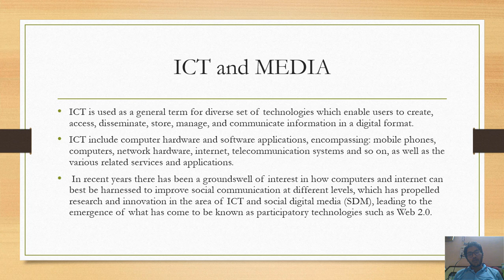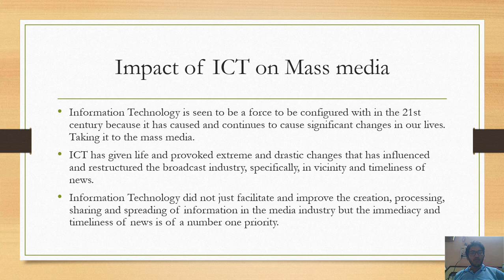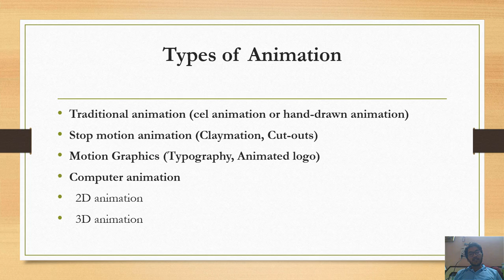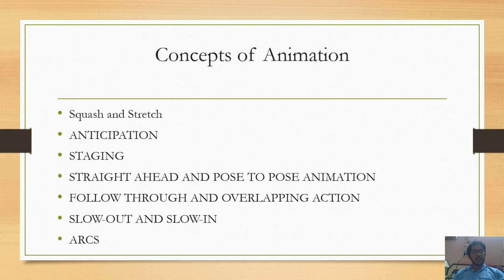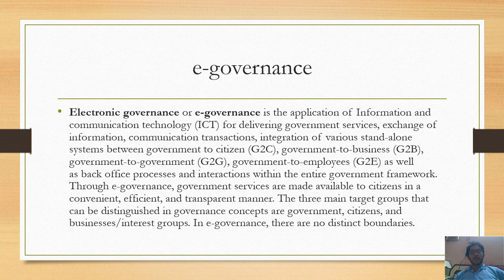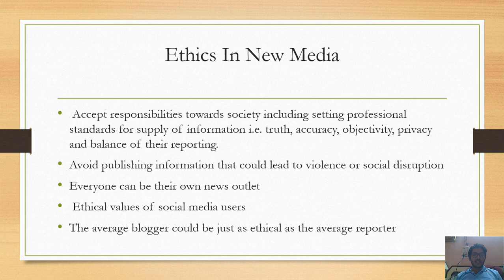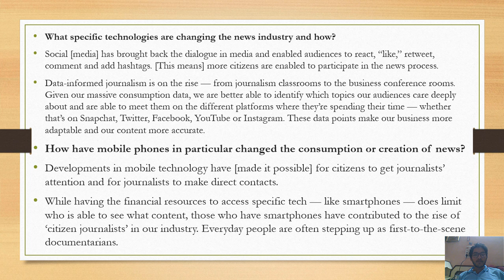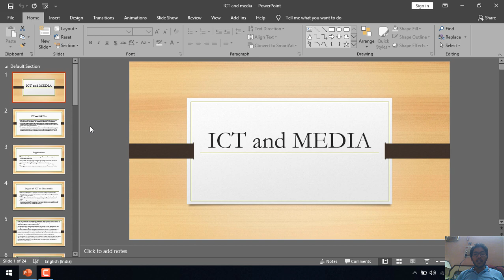ICT and Media| NTA NET Mass Communication and Journalism| NTA NET 2020| Kangenium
Hello everyone in this video i will explain about ICT and Media, which is new unit added by NTA last year. This unit is the smallest unit of Mass Communication and Journalism syllabus by NTA NET. It will definitely a fun unit as it involves our day to day activity through internet and it deals with all the aspect of Technology integration in Media and benefits of it in the  development of our society. So I hope you will get a enough knowledge about ICT and Media through this video.

Here is the PDF of ICT and Media